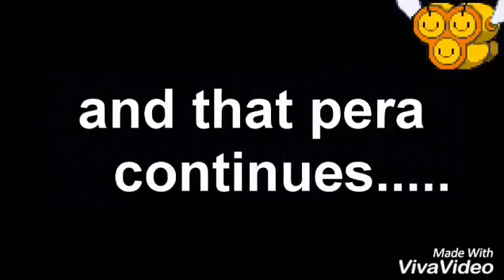Shin chan bengali song sceond song (PART TWO)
Hydra lek
Pleace follow me tiktok name tim bargling And follow me instragram name is sahilpaul45